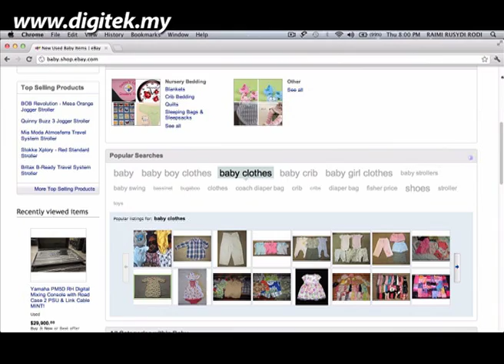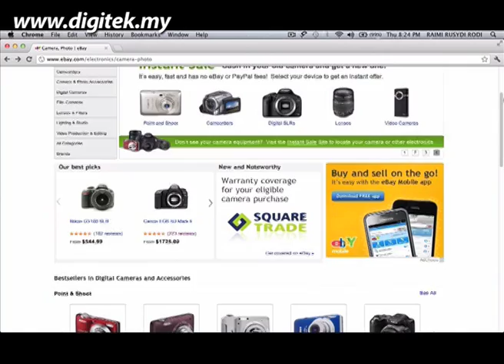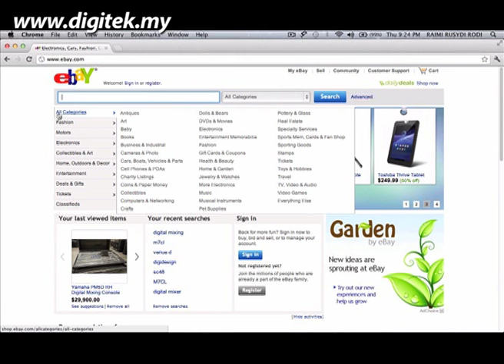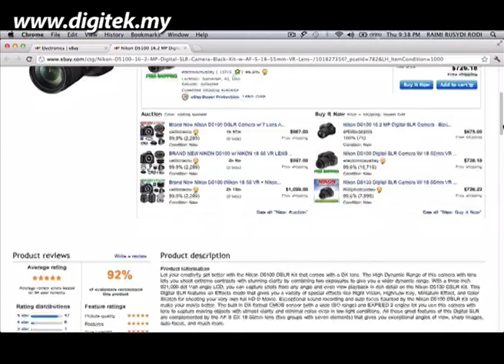Mahir IT Ep 7 | PERNIAGAAN DI EBAY.COM by Digitek.my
Pada segmen kali ini saya akan memaparkan bagaimana anda boleh berniaga di ebay.
Ebay adalah salah satu laman web yang terbesar didunia, dan laman web e-dagang pertama didunia. Jutaan manusia mengunjungi laman web ini setiap hari untuk membeli belah. Dan ada juga yang datang untuk menjual barangan seperti kereta, komputer, barang keperluan, permainan, baju kanak- kanak dan macam-macam lagi. Ribuan manusia berniaga di ebay, jadi ternyata terdapat peluang perniagaan untuk anda di ebay. Anda boleh menjual apa sahaja di ebay.com . Disini saya akan menyenaraikan beberapa tips, bagaimana ingin berniaga di ebay.com. Pada asasnya, perniagaan di ebay adalah berpegang kepada kepercayaan. Dimana, jika seseorang pembeli itu percaya anda dan produk anda, maka potensi pembeli itu membeli dengan anda adalah besar. Kepercayaan diwujudkan di ebay menggunakan sistem maklumbalas. Disini para pembeli akan membuat maklumbalas tentang produk dan anda, supaya dapat di lihat oleh pembeli akan datang. Jika barangan anda rosak atau perkhidmatan anda lambat. Maka pembeli tersebut akan meninggalkan maklumbalas dimana produk yang dia terima rosak. Jadi ia akan meninggalkan kesan negatif pada perniagaan anda. Jika produk anda bagus, maka pembeli akan meniggalkan maklumbalas positif. Dan ini akan membuatkan pembeli seterusnya percaya pada barangan anda. Jika anda meletakkan barangan anda pada format bid, maka anda harus bermula dengan harga paling rendah. Jadi para pembeli akan membuat tawar menawar sesama mereka siapa yang akan meletak harga tertinggi. Dengan kaedah bid, produk anda akan menjadi popular kerana anda bermula dengan harga terendah. Buat pengetahuan anda, ebay akan mengenakan bayaran perkhidmatan. Tetapi ia tidaklah terlalu mahal berbanding modal anda untuk membuka sebuah kedai. Selepas anda mendaftar di ebay, anda boleh terus menjual diebay serta merta. Pekara pertama yang anda perlu lakukan adalah membuat keputusan, kategori manakah yang anda akan masukkan produk anda. Pastikan barangan anda boleh di cari di ebay "search engine". Seterusnya anda perlu membuat penerangan tentang produk anda, anda harus jujur pada pembeli, jika anda menjual barangan yang rosak, beri tahu anda menjual barangan yang rosak. Supaya pembeli tidak merasakan dia tertipu. Anda perlu masukkan seberapa banyak keyword di bahagian description ini. Supaya memudahkan pembeli menjumpai barangan anda di ebay. Dan yang terakhir, pastikan anda menggunakan gambar yang sebenar, pastikan anda mengambil gambar dengan sempurna, supaya ia menarik minat pembeli mambeli barangan anda. Sampai disini sahaja segmen mahir it buat kali ini, jika anda ingin mengetahui lagi tentang perniagaan di ebay, anda boleh layari www. Digitek.my.